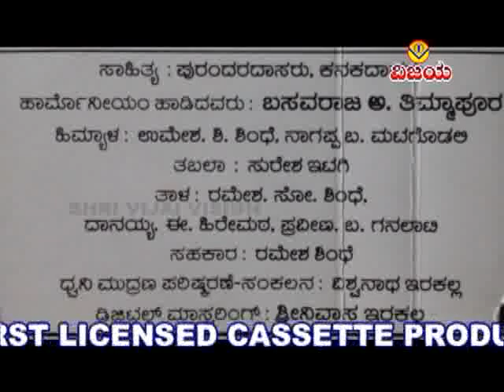01 ಸ್ತೋತ್ರ - ದಾಸರ ಭಜನಾ ಪದ-ಬಸವರಾಜ ಅ ತಿಮ್ಮಾಪೂರ -STHOTRA-DASARA BHAJANA PADA -BASAVARAJ A TIMMAPUR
☆  ಮರೆಯಬೇಡ ಹರಿಯ - ದಾಸರ ಭಜನಾ ಪದಗಳು
☆  ಹಾರ್ಮೋನಿಯಂ ,ಗಾಯನ :  ಬಸವರಾಜ ಅ ತಿಮ್ಮಾಪೂರ (ಅಂಧರು)
☆  ಸಾಹಿತ್ಯ : ಪುರಂದರದಾಸರು , ಕನಕದಾಸರು
☆  ತಬಲಾ : ಸುರೇಶ ಇಟಗಿ
☆  ತಾಳ :  ರಮೇಶ ಶಿಂಧೆ,ದಾನಯ್ಯ ಹಿರೇಮಠ , ಪ್ರವೀಣ ಗನಲಾಟಿ
☆  ಹೀಮ್ಮ್ಯಾಳ :ಉಮೇಶ ಶಿಂಧೆ , ನಾಗಪ್ಪ ಮೆಟಗೊಡಲಿ
☆  ಸಂಯೋಜನೆ ,ಧ್ವನಿ ಮುದ್ರಣ ,ಸಂಕಲನ : ವಿಶ್ವನಾಥ ಇರಕಲ್ಲ
☆  ಡಿಜಿಟಲೀಕರಣ : ಶ್ರೀನಿವಾಸ ಇರಕಲ್ಲ

☆  MAREYABEDA HARIYA - DASARA BHAJANA PADAGALU
☆  HARMONIUM,SUNG BY : BASAVARAJ A TIMMAPUR (BLIND)
☆  LYRICS: PURANDARA,KANAKADASARU
☆  TABALA : SURESH ITAGI
☆  TAALA : RAMESH SHINDHE , DANAYYA HIREMATH , PRAVEEN GANALATI
☆  HIMMYALA : UMESH SHINDHE , NAGAPPA METAGODALI
☆  ARRANGED, RECORDED,EDITED : VISHWANATH IRKAL
☆  DIGITAL CONVERTION : SHRINIVAS IRKAL

"ವಿಜಯ"ಕ್ಯಾಸೆಟ್ಸರವರ-ಸುಪ್ರಸಿದ್ಧ  ನಾಟಕ - ಬಯಲಾಟ - ದೊಡ್ಡಾಟಗಳು - ಕೇಳಲು ಕೆಳಗಿನ ಲಿಂಕನ್ನು ಒತ್ತಿರಿ

"ವಿಜಯ"ಕ್ಯಾಸೆಟ್ಸರವರ - ಸುಪ್ರಸಿದ್ಧ ಕೈವಲ್ಯ ಭಜನಾ , ಸವಾಲ ಭಜನಾ ಪದಗಳನ್ನು ಕೇಳಲು ಕೆಳಗಿನ ಲಿಂಕನ್ನು ಒತ್ತಿರಿ

"ವಿಜಯ"ಕ್ಯಾಸೆಟ್ಸರವರ - ಸುಪ್ರಸಿದ್ಧ  ಗೀಗಿ ( ಶಾವರಕಿ )ಪದ - ಸೋಬಾನಪದಗಳು ( ಹೂವು ಮುಡಿಸುವ -ಉಡಿ ತುಂಬಿವ -ಮದುವೆಯ ಹಳ್ಳಿಹಾಡು ) ಪದಗಳನ್ನು ನೋಡಲು , ಕೇಳಲು ಕೆಳಗಿನ ಲಿಂಕನ್ನು ಒತ್ತಿರಿ